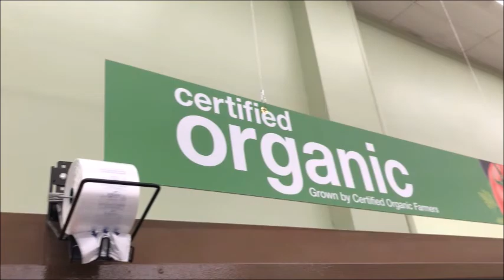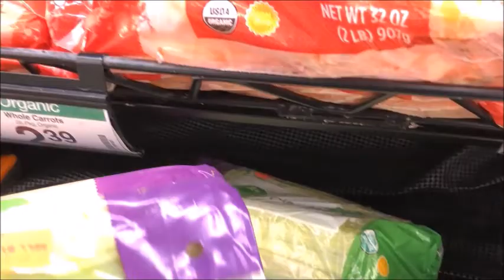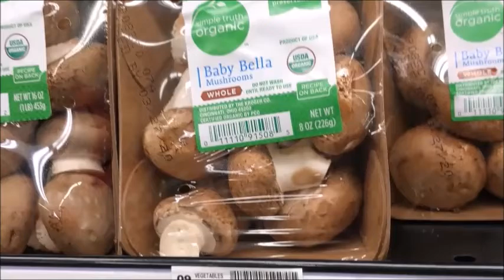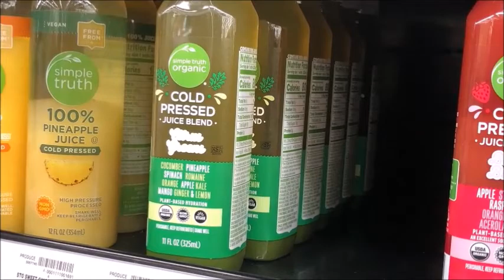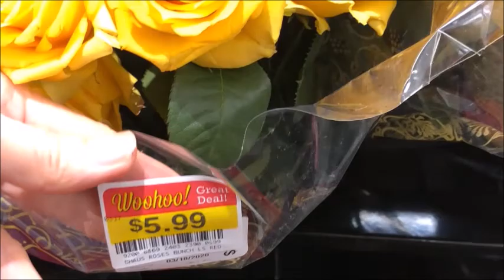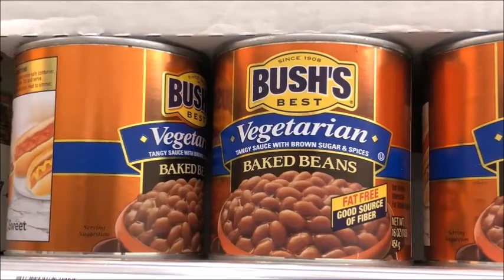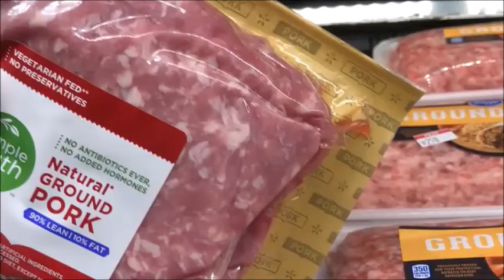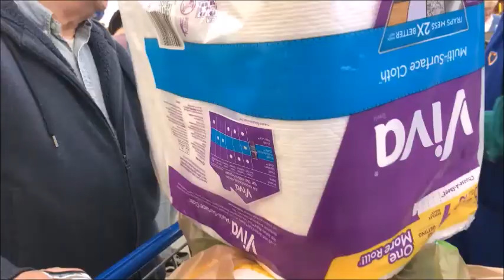Li W TV179 Today Virginia Kroger No TP 😂疫情期间 趣事 弗吉尼亚州 Kroger 超市 物源丰富 有机产品 美国人超市物价 美国人不戴口罩 今天没有厕纸 消毒纸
Li W TV179 Life with Li in Virginia No TP! 😄😂 疫情期间 趣事 弗吉尼亚州 Kroger 超市 物源丰富 有机产品 美国人超市物价 美国人不戴口罩 一切正常 今天去晚没有厕纸 消毒纸